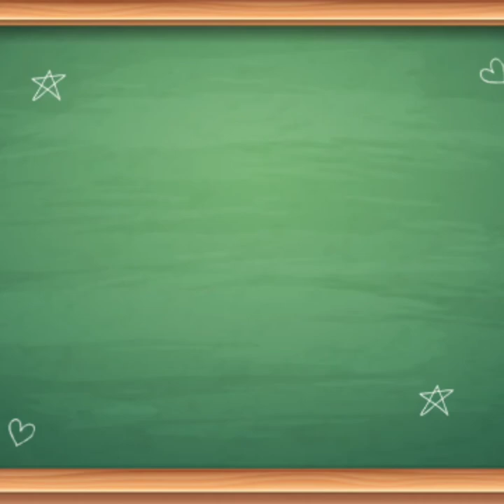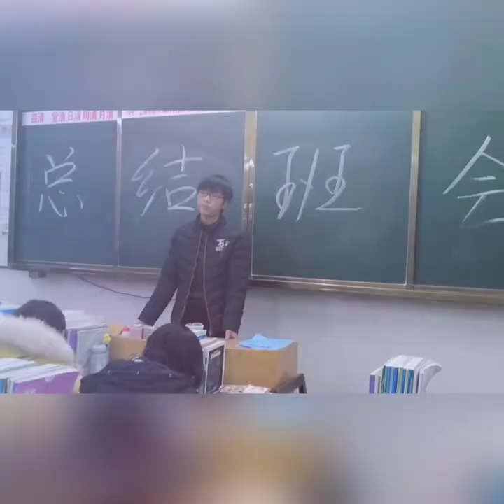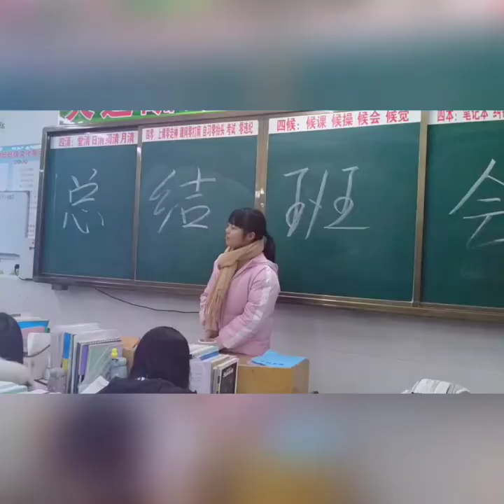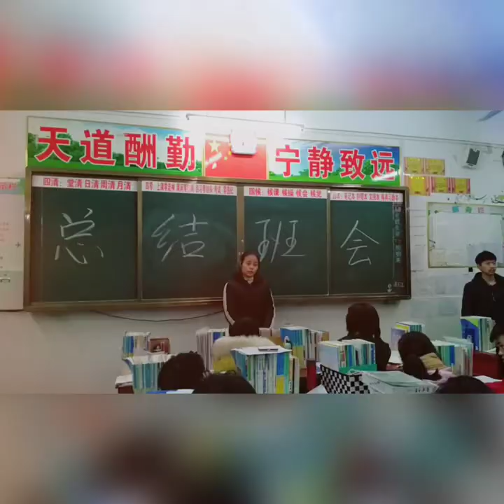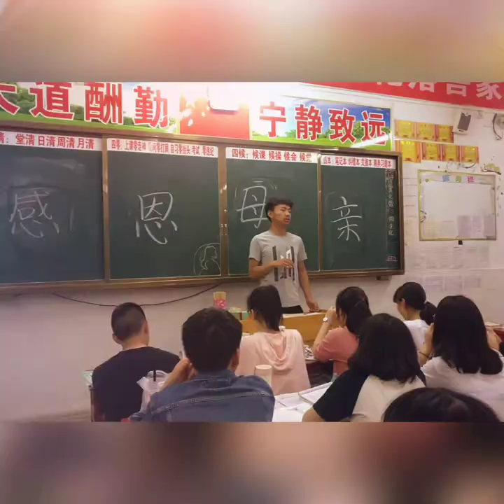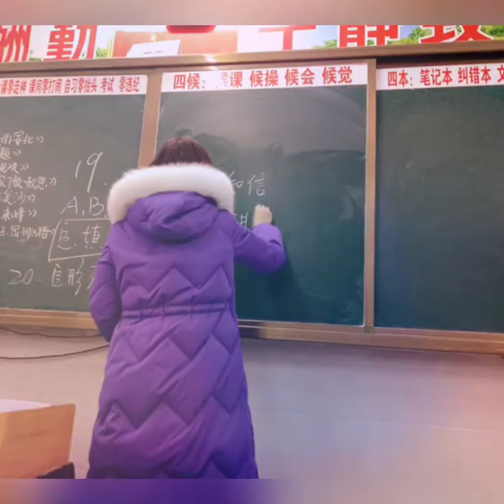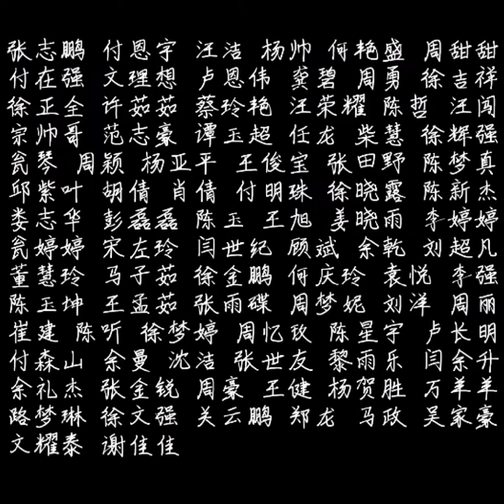花有重开日，人无再少年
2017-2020毕业，愿你走出半生，归来仍是少年